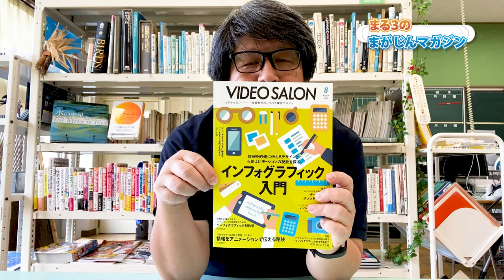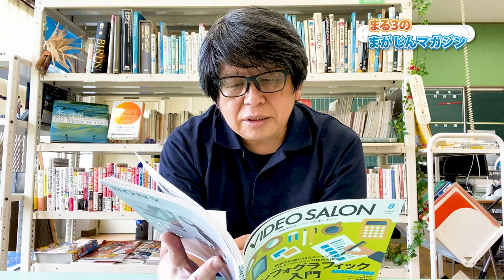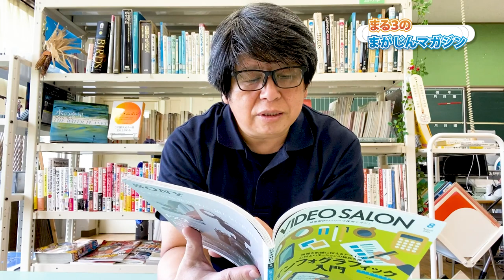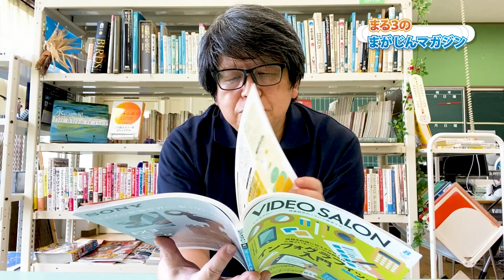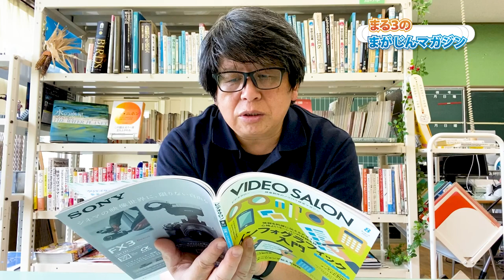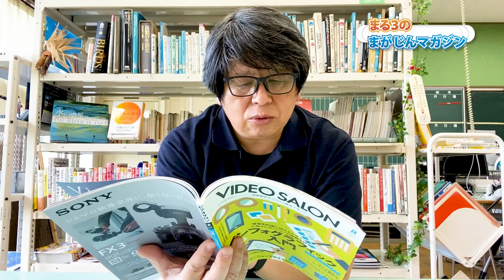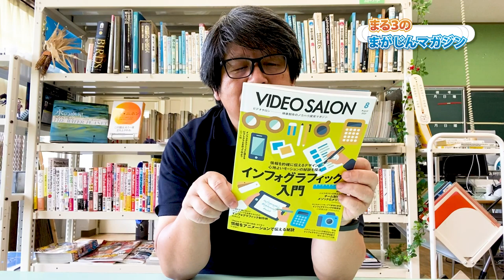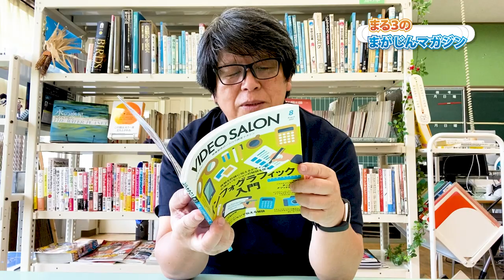ビデオサロン 2021年8月号 特集「インフォグラフィック入門」 - まがじんマガジン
こんにちは、まる３です。お気に入りの雑誌を紹介するまる３のまがじんマガジン。
今回紹介するのは、VIDEO SALON ビデオサロン 2021年8月号

特集は「インフォグラフィック入門」
・対談・デザインとモーションの視点で語るインフォグラフィックができるまで　櫻田 潤×山下大輔
・情報を正確に伝えてクリエイティブを発揮するためのインフォグラフィック制作術　西澤岳彦（LIGHT THE WAY Inc.）
・「Paymeサービス紹介動画」から学ぶ情報をアニメーションで伝える秘訣　松浦泰仁
・ロジカルシンキングで感情を表現　インフォグラフィックの発想法　川原健太郎（TORAERA）
・短納期とハイクオリティを両立させる　チーム制作のメソッドとメリット　minmooba
・Illustratorで作ってAfter Effectsで動かす　インフォグラフィックに使えるピクトグラムを作ってみよう　山下大輔

ビデオ SALON (サロン) 2021年 8月号

関連動画
ビデオサロン８月号連載「映画作家主義」関連動画〜ZOOM H3-VRによる環境音収録